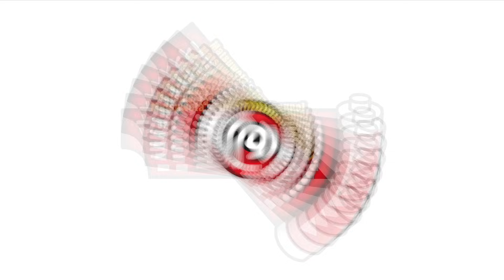【ボキボキ 整体】先天性の身体の歪み！博多のボキボキ巨匠のボキボキ 整体で改善可能か？【@MK-bj9nx 】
ボキボキ 整体で足のねじれと胸郭出口狭窄症候群を
矯正してまっすぐ改善！

■マサキカイロプラクティックさん
■マサキ先生の弟子、タカハシ店長がいる
　MKカイロプラクティックさん

【マツヲタ動中記！ファンクラブ】

【マツヲタ動中記！メンバーのチャンネル】
株式会社心渡 取締役 ふらちゃん（紫）
株式会社暦 取締役 ウラノン（緑）
株式会社心渡　代表取締役 チョゴリ（オレンジ）
美容鍼灸王子（バーガンディ）
 株式会社Bright 代表取締役 マゼ（ピンク）

アイキャッチイラスト：らびちゅ

ボキボキ 整体の札幌施術会もいよいよ最終回!!